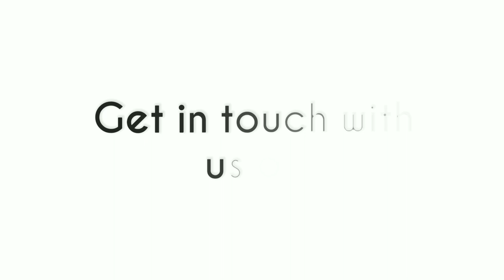Introduction to Abacus || Different types of Abacus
Excellent Abacus tool for Child's whole brain development..